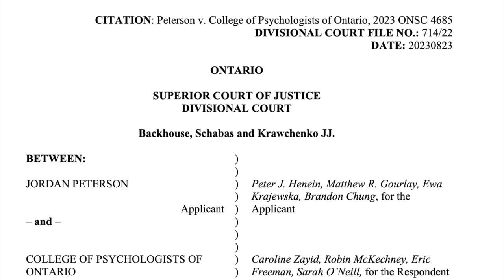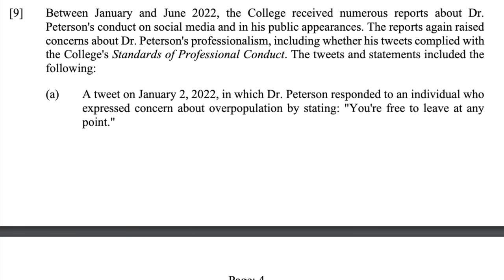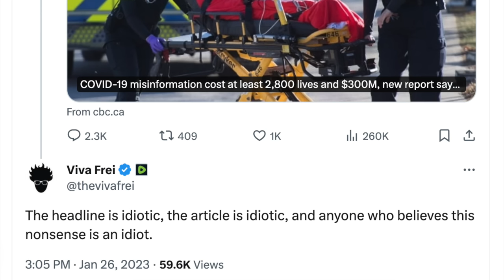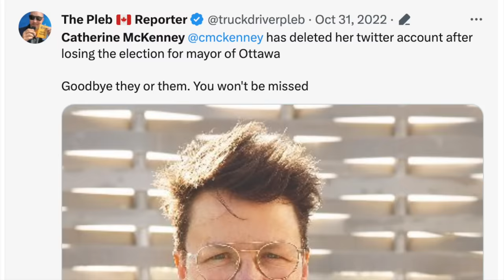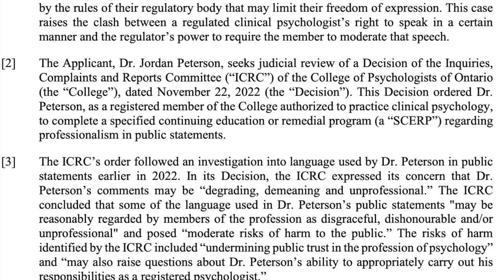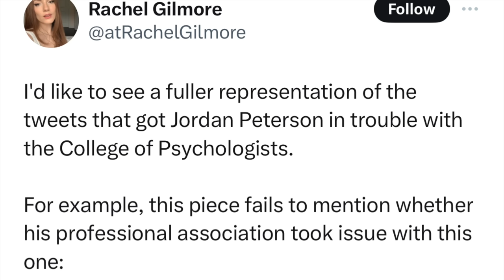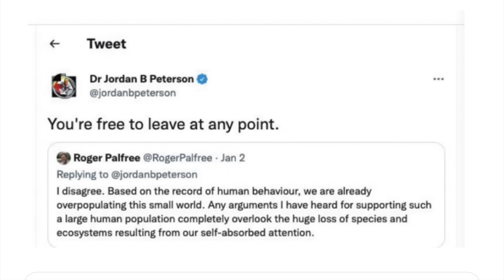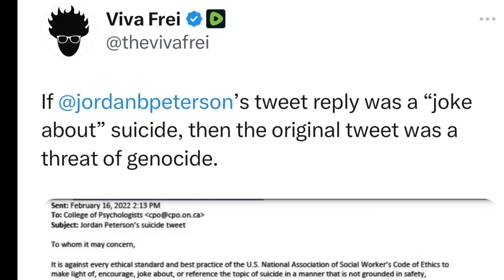Jordan Peterson Off to RE-EDUCATION CAMP! Canada Goes Full Authoritarian! Viva Frei Vlawg